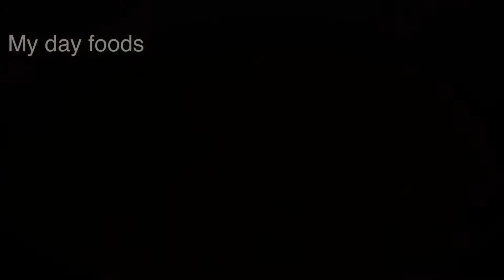Something different is goods |sweet potatoes and red lentil | vegetable recipe |my day foods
Guys hello guys today I will share with you how to make sweet potatoes and red lentil Curry It’s very simple to make and delicious you must Try your home and tell me in my comment box thank you

Chapters
00:00food intro
00:18 food  making
3:15 eating

Ingredients
Sweet potatoes
Red lentil
Onion
Garlic
turmeric
Red curry paste
Coriander
Coconut milk
Salt
Pepper
Mustard seed

My day foods all videos

Hello every one welcome to my day foods  channel This channel I will share with you what I am eating and how to make that foods
Please watch it’s useful for you to make home made foods .

There is lot difference way to cook but me always choice east way and less ingredients to make foods watch my videos if you like don’t forget to subscribe and share please

My cooking always simple way if you watch my full videos you will understand how to cook ... then you can make food simply